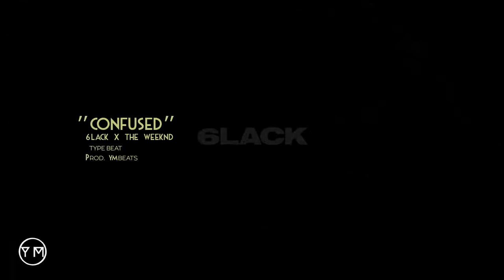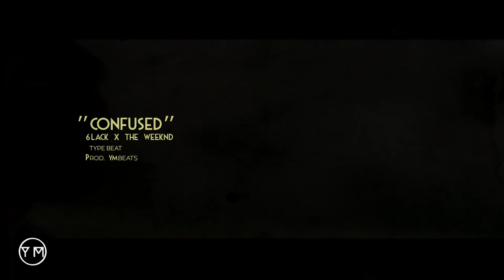"CONFUSED" - Prod. YMbeats. (6LACK X The Weeknd type beat | R&B instrumental 2019)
Produced by YMbeats